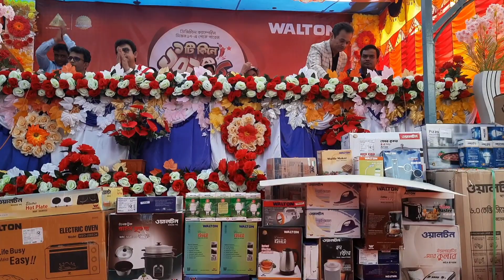এক ফ্রীজ কিনে ১০১টি ওয়ালটন পন্য পেল নজরুল ইসলাম।।মোরেলগঞ্জ।।